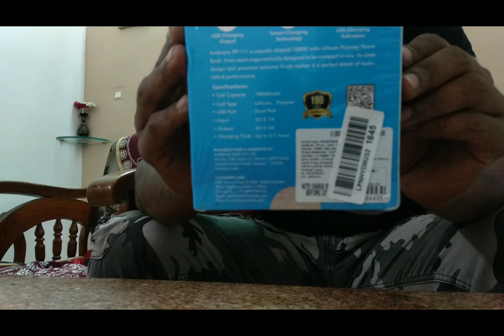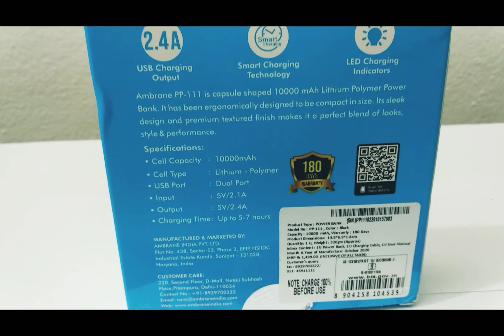best power bank under 499 | Ambrane power bank